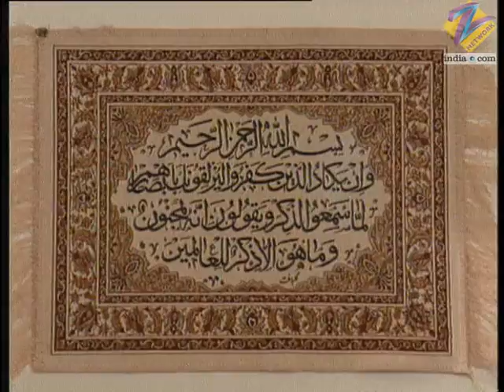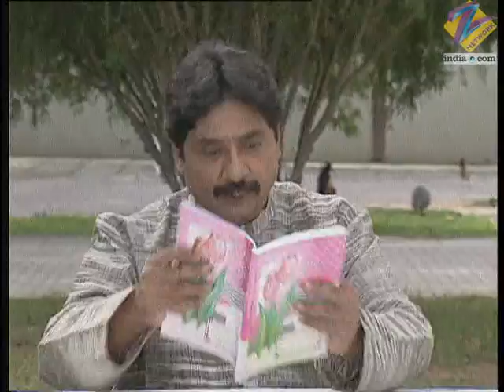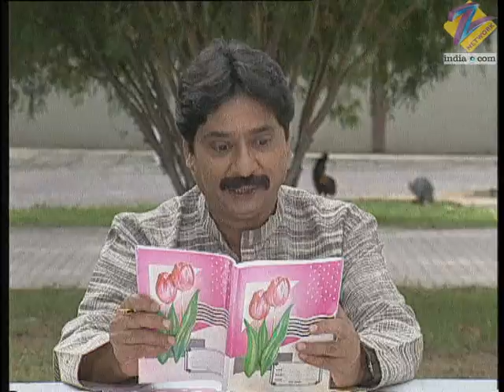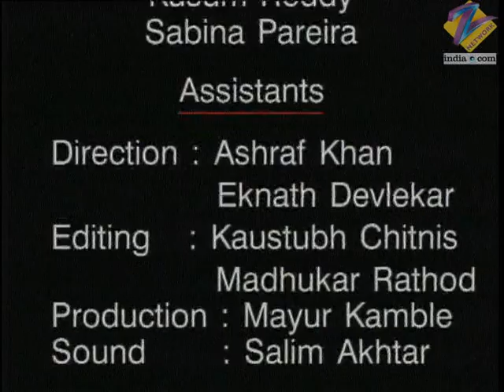Chattaan | Ep.51 | Kamal कर रहा Arti की मदत | Full Episode | ZEE TV